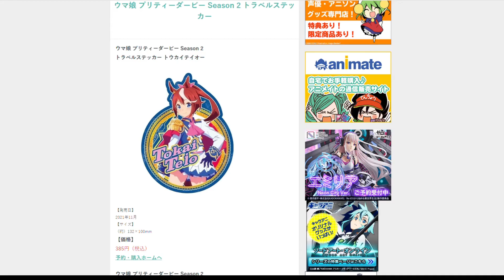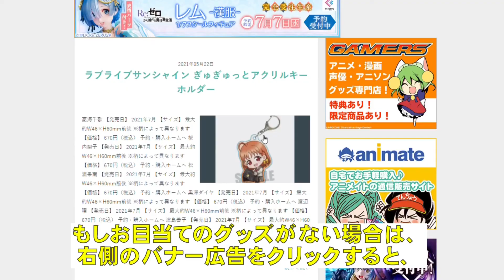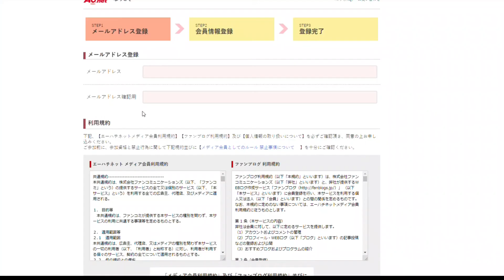2021年9月25日に紹介したグッズ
■鬼滅の刃 ぴた！でふぉめ 和傘 トレーディング缶バッジ
■鬼滅の刃 スピリッツファイルコレクション
■ウマ娘 プリティーダービー Season 2 トラベルステッカー
■ウマ娘 プリティーダービー Season 2 クルトガ
■ウマ娘 プリティーダービー Season 2 スタイルフィット3色ホルダー
■ウマ娘 プリティーダービー Season 2 EMOCA
■ご注文はうさぎですか？BLOOM チノ ティッピーパーカーVer. 1/6 完成品フィギュア
■ラブライブ！スーパースター!! ～音楽がつないだ想いキーケース～

2021年9月25日に自分のブログにて紹介したグッズです！